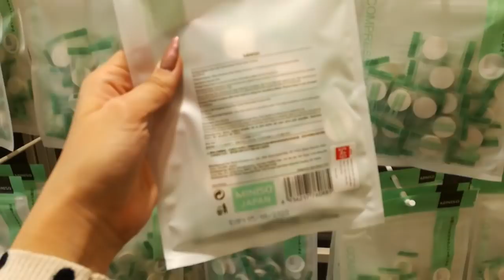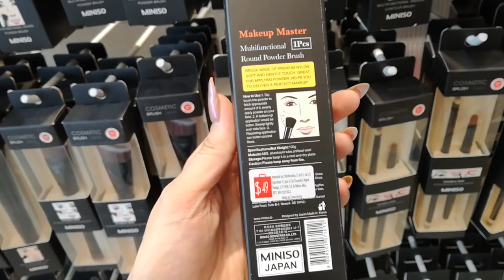MINISO: Maquillaje y productos de cuidado de la piel | Lau Kudo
Centro comercial La Cúspide:
Av. Lomas Verdes 1200 Lt. 21, Naucalpan de Juárez, Edo. de México C.P. 53126

Al momento somos: 6,860